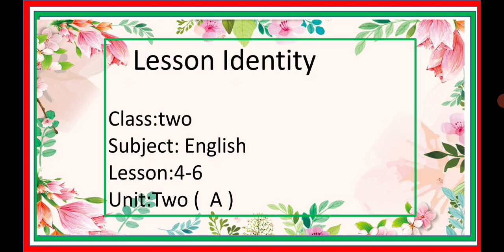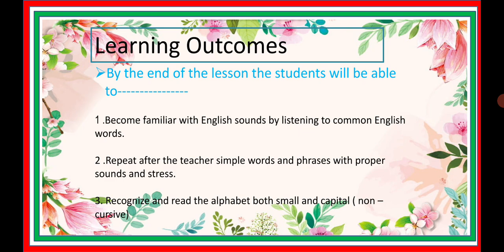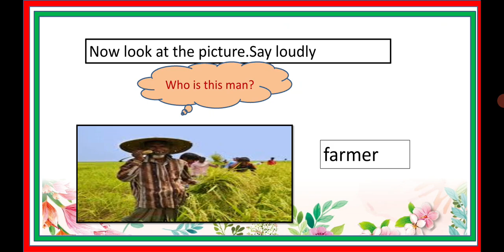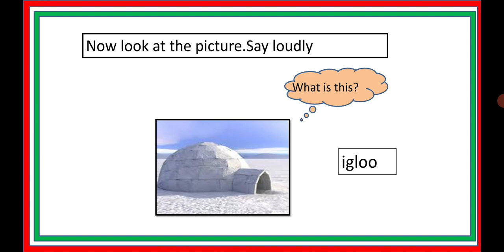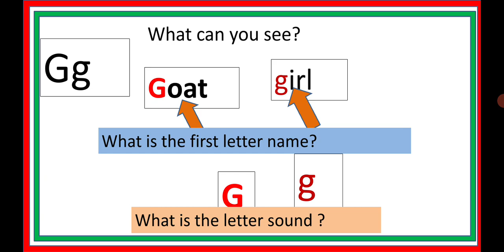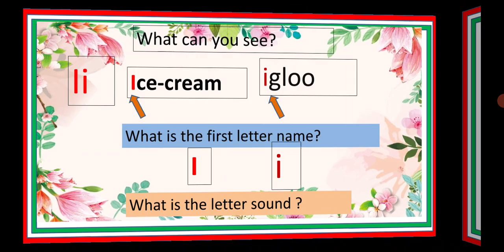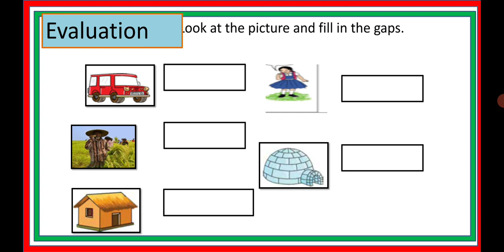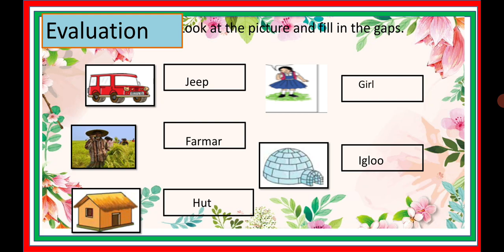Helal Uddin, class: Two subject: English